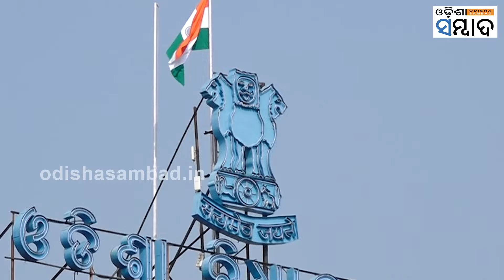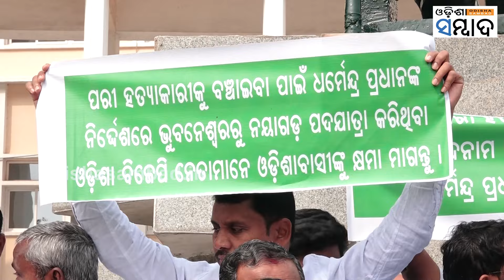Pari Murder Case and Mahaprasad Issue Raised in the Budget Session of Assembly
ଧୋଇଗଲା ବିଧାନସଭାର ତୃତୀୟ ଦିନ। ଆରମ୍ଭରୁ ଗୃହରେ ହଟ୍ଟଗୋଳ ଓ ହୋହଲ୍ଲା ଦେଖିବାକୁ ମିଳିଥିଲା। ଉଷୁନା ଚାଉଳ ଓ ପରି ହତ୍ୟା ମାମଲା ପ୍ରସଙ୍ଗରେ କମ୍ପିଥିଲା ଗୃହ। ବିରୋଧୀଙ୍କ ହାଇ ଡ୍ରାମା ମଧ୍ୟରେ ପୋଡିୟମ ଉପରେ ଚଢ଼ି ଭାଜପା ବିଧାୟକ ନାଉରୀ ନାଏକ ବାଚସ୍ପତିଙ୍କ ମାଇକ୍‌ ଭାଙ୍ଗି ଦେଇଥିଲେ।